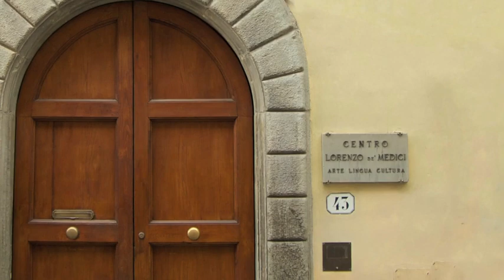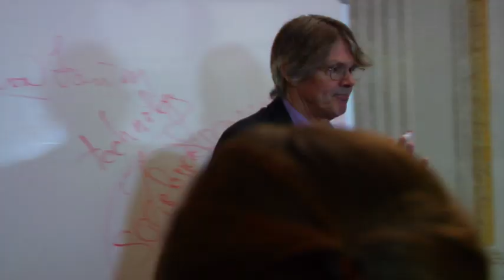Marist Italy - Freshman Florence Experience (FFE)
The Marist College Freshman Florence Experience (FFE) is a unique program, giving freshmen students an entire year of study abroad in Florence, Italy.